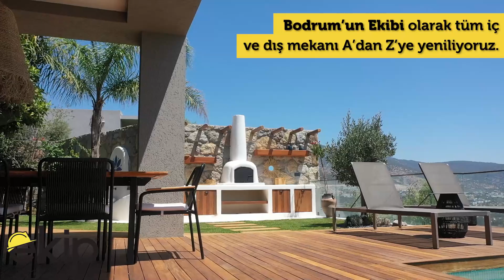Tüm Mekanlarınızı Yeniliyoruz.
📌Yaşadığınız çevreyle ilgili değiştirmek, dönüştürmek veya yenilemek istediğiniz ne varsa Ekip Bodrum tüm tecrübesi ve gücüyle hizmetinizde. Proje danışmak ve ücretsiz keşif için bize numaralarımızdan ulaşabilirsiniz...